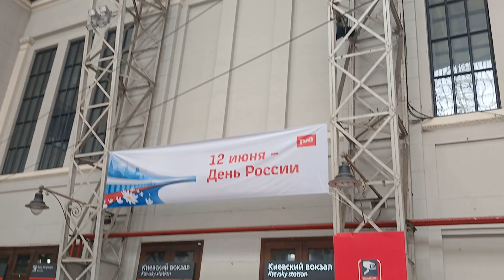День России На Киевском Вокзале